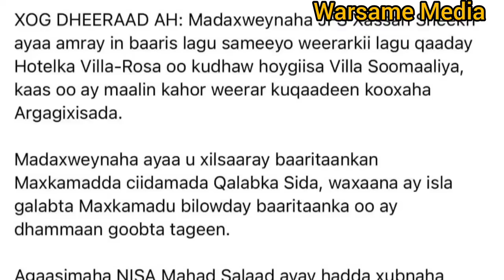DEG/WERAR KALE MADAXTOYADA & SHABAB QARAXYO WADAY O LAQABTAY &MW XASAN BAXSADAY &MAHAD SALAD XABSIGA